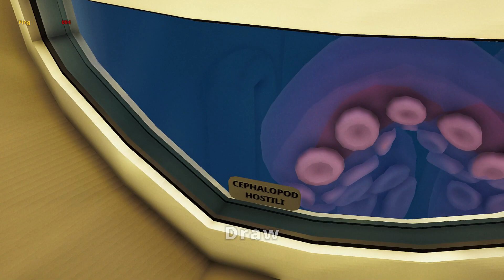Smell My Armpit - GANG BEASTS [Melee] PS5 Gameplay